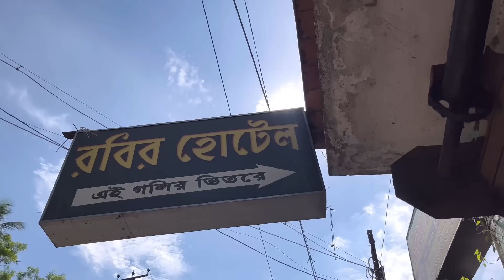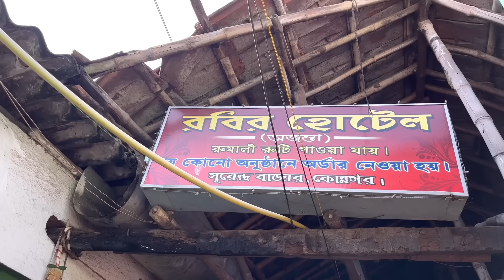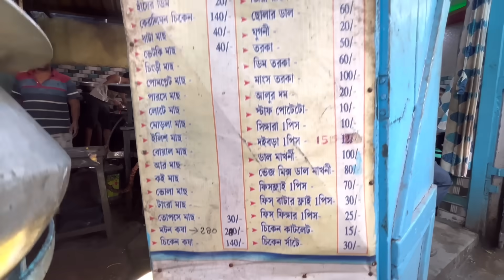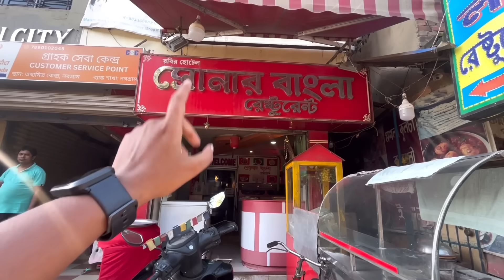অবিশ্বাস্য Taste😱৫০ বছরের পুরোনো রবি দার হোটেলে জমিয়ে মাছ,মাংস,ভাত খেলাম🔥Bong Insane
•Host-Sonai
•Edit-Sonai

Rabi dar hotel
Rabir hotel
Bhat er hotel
Rabi dar hotel konnagar
Best food
Konnagar food
Kolkata food
Cheapest food
Street food